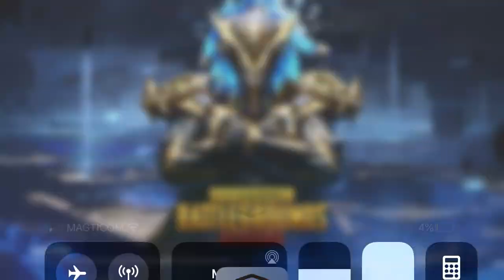September 23, 2020